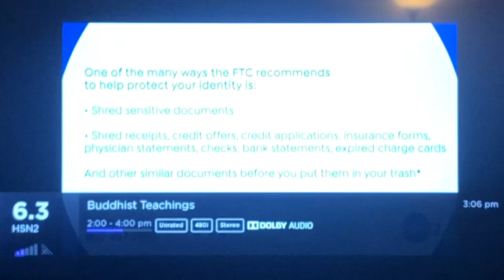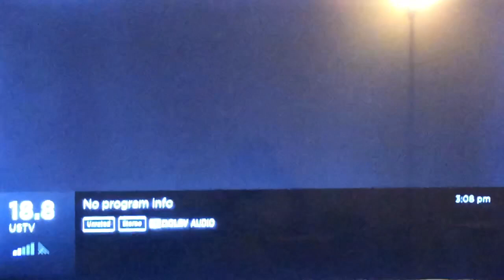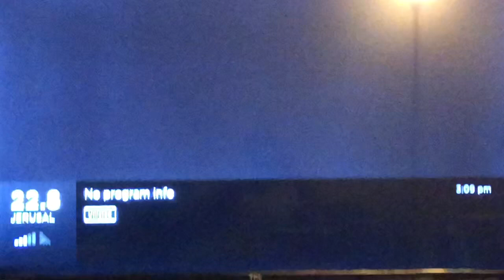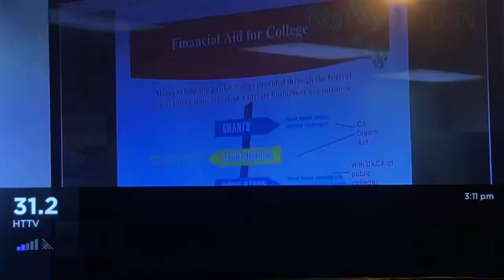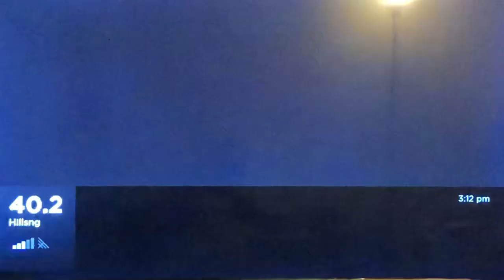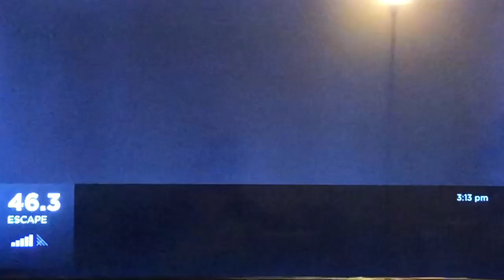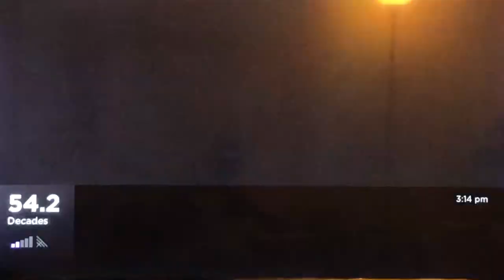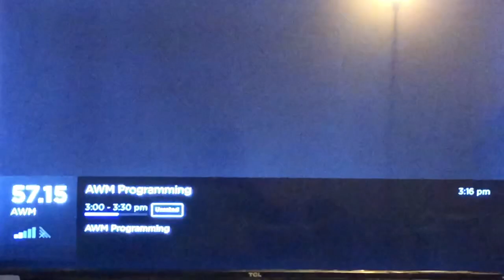Los Angeles digital television channels March 18, 2019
Taken on Monday, March 18, 2019 around 3:05pm using a 2018 55-inch TCL Roku TV and a 2018 Winegard FlatWave amped indoor antenna toward Mt. Wilson at Palm Terrace apartments in south Pomona, California. (repacking channels are shown)
2.1 KCBS-TV (CBS) RF 43 Los Angeles (will move to RF 31)
2.2 Start TV
4.1 KNBC (NBC) RF 36 Los Angeles
4.2 Cozi TV
5.1 KTLA (The CW) RF 35 Los Angeles
5.2 Antenna TV
5.3 This TV
5.4 TBD TV
6.1 KHTV-CD (AMGA TV) RF 22 Los Angeles
6.2 Creation Vision (Chinese)
6.3 HSN 2
6.4 Jewelry Television
6.5 Tele Vida Abundante
7.1 KABC-TV (ABC) RF 7 Los Angeles
7.2 Live Well Network
7.3 Laff TV
9.1 KCAL-TV (independent) RF 9 Los Angeles
11.1 KTTV (FOX) RF 11 Los Angeles
11.2 KTTV SD
11.3 Light TV
13.1 KCOP-TV (My Network TV) RF 13 Los Angeles
13.2 Buzzr TV
13.3 Movies!
13.4 Heroes & Icons TV (KVME-TV 20.2 Bishop)
14.1 KPOM-CD (HSN 2) Ontario (shared with KSFV)
14.2 CEN TV (infomercials)
14.3 Khmer TV (Cambodian)
18.1 KSCI (ethnic) RF 18 Long Beach-Los Angeles
18.2 SBS Star (Korean)
18.3 MBC America (Korean)
18.4 CGN TV (Korean)
18.5 MBC Life (Korean)
18.6 News Y (Korean)
18.7 CBS America (Korean)
18.8 U.S. National TV (Chinese)
18.9 iCiti TV (Chinese)
18.10 Vietface TV Network
18.11 Saigon Entertainment TV (SET)
18.12 IBC TV (Vietnamese)
18.13 S-Channel (Vietnamese)
18.14 CBN (Vietnamese)
18.15 Little Saigon Television
20.1 KNLA-LD (Sonlife TV) RF 32 Los Angeles
20.2 MDS MBN TV (Korean)
20.3 Nuestra Visión TV
20.4 KSCI LA18
22.1 KWHY-TV (Spanish independent) RF 42 Los Angeles (will move to RF 4)
22.2 TV Universal (religious)
22.3 Jerusalem TV
22.4 Santidad TV (religious)
22.5 Majestad TV (religious)
22.7 Spanish infomercials
25.1 KNET-LD (HSN) Los Angeles (shared with KNLA)
25.2 Torrance CitiCable
25.3 Evine Live
27.1 KSFV-CD (Jewelry Television) RF 27 Los Angeles
27.2 Mana del Cielo
27.5 Al Karma TV (Arabic Christian)
28.1 KCET (educational) RF 28 Los Angeles
28.2 KCET Link
28.3 NHK World
30.1 KPXN-TV (ION) RF 24 San Bernardino
30.2 Qubo Channel
30.3 ION Shop
30.5 QVC
30.6 HSN
31.1 KVMD (LATV) RF 23 Twentynine Palms (KSMV-LD Los Angeles)
31.2 HTTV USA (Chinese)
31.3 Spanish infomercials
31.4 Guangdong TV (GDTV)
31.5 Shop LC (Liquidation Channel)
31.6 Faith TV
31.8 WCETV (Chinese)
31.9 Spanish infomercials
31.10 Grace TV (Spanish religious)
31.12-14 Spanish infomercials
31.18 OnTV4U (infomercials)
34.1 KMEX-DT (Univision) RF 34 Los Angeles
34.2 KFTR-DT 46.1 (UniMas)
34.3 Bounce TV
34.4 Justice Network
34.5 Super TV (Chinese)
40.1 KTBN-TV (TBN) RF 33 Santa Ana-Los Angeles
40.2 Hillsong Channel
40.3 JUCE TV/Smile Network
40.4 TBN Enlace USA (Spanish)
40.5 TBN Salsa
44.1 KXLA (ethnic) RF 51 Rancho Palos Verdes-Los Angeles (will move to RF 30)
44.2 Sino Network TV (Chinese)
44.3 Skylink 3 (Mandarin Chinese)
44.4 Skylink 2 (Cantonese)
44.7 New Tang Dynasty TV (NTDTV)
44.8 KBS World 24 (Korean)
44.9 iCiti TV (Chinese)
46.1 KFTR-DT (UniMas) RF 29 Ontario-Los Angeles
46.2 Get TV
46.3 Escape
46.4 Grit
46.5 Quest
50.1 KOCE-TV (PBS SoCal) Huntington Beach-Los Angeles (shared with KSCI)
50.2 PBS SoCal Plus
50.3 Daystar TV Network
50.4 PBS SoCal World
50.5 PBS SoCal Kids
52.1 KVEA (Telemundo) RF 39 Corona-Los Angeles (will move to RF 25)
52.2 TeleXitos
54.1 KAZA-TV (MeTV) Avalon-Los Angeles (shared with KHTV)
54.2 Decades
56.1 KDOC-TV (independent) RF 12 Anaheim-Los Angeles
56.2 ESNE TV (El Sembrador)
56.3 MeTV KDOC
56.4 Comet
56.5 Saigon Entertainment TV (SET)
56.6 KDHL-TV (Vietnamese)
56.7 Little Saigon Television
56.8 Charge! TV Network
56.9 Christian Herald TV (Korean)
56.10 leasing screen/test pattern
57.1 KJLA (Azteca America) Ventura-Los Angeles (shared with KXLA)
57.2 Vietface TV Network
57.3 Vietnam America TV (VNA TV)
57.4 VietSky Television
57.5 Saigon Television
57.6 VBS-TV (Vietnamese)
57.7 AVA TV (Vietnamese)
57.8 KVLA (Vietnamese)
57.9 Zhang Want TV (Chinese)
57.10 VietPho TV
57.11 VietStar TV
57.12 Viet Global Mall TV
57.13 Vietnamese California TV
57.15 Asian World Media (Vietnamese)
57.16 S-Channel (Vietnamese)
58.1 KLCS (PBS) Los Angeles (shared with KCET)
58.2 KLCS Kids
58.3 KLCS Create
62.1 KRCA (Estrella TV) Riverside-Los Angeles (shared with KABC-TV)
62.2 Estrella TV Dos
63.1 KBEH (TV Universal) Garden Grove-Los Angeles (shared with KWHY)
63.3 La Uno (Spanish independent)
63.4 JRES TV (Espiritu Santo)
63.5 EEE Network (Spanish religious)
64.1 KILM (ION Life) Inglewood-Los Angeles (shared with KPXN)